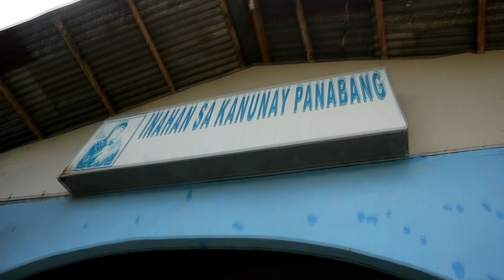Vlog 19 - BINIGNIT!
Hello mga mamser! Meron na naman po kaming bagong video. Samahan nyo po kami sa aming daily activities. Sorry at medyo natagalan uli sa pag upload. Peace!